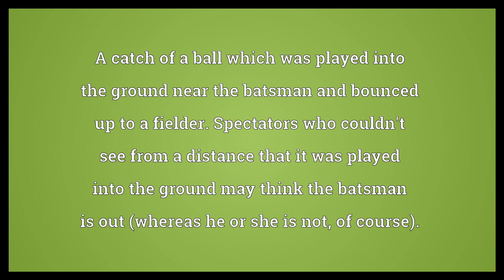Crowd catch Meaning